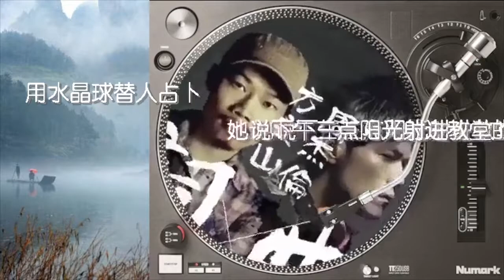威廉古堡 周杰伦 Jay Chou 方文山 Vincent Fang 歌词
周杰伦在做《威廉古堡》的demo时就已经想好了用西方世界里的魔怪“吸血鬼”为歌曲的题材，之后周杰伦把想象的故事告诉方文山，然后方文山查找资料，并与周杰伦讨论，最终形成这首歌的歌词。